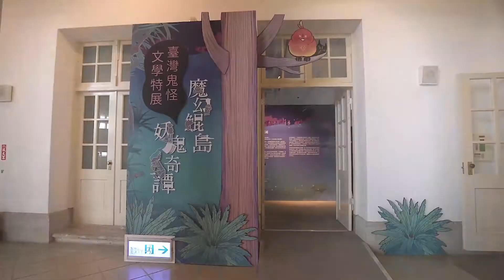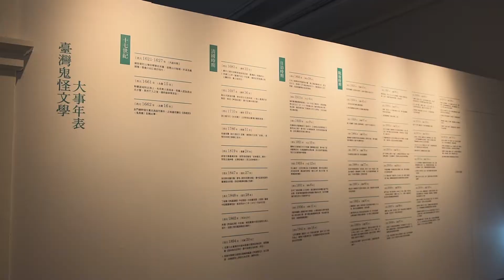「魔幻鯤島，妖鬼奇譚」──臺灣鬼怪文學特展 展場介紹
展出時間：2018年